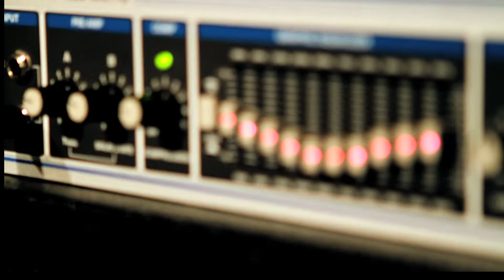The Trapps "Hope" Official Music Video - HD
Official Music video of the Trapps. "Hope" from the album Cheap Seats. Directed by Neil Moreno of Blizzard Productions. Using 2 Canon 7D cameras with prime lenses D.P. Nicholas Hahn, Camera B operator Asaf Shakham. Edited by Neil Moreno, Colorist Bob Tyskowski